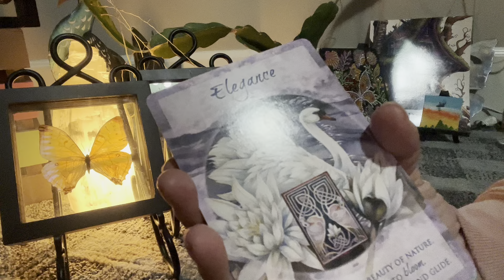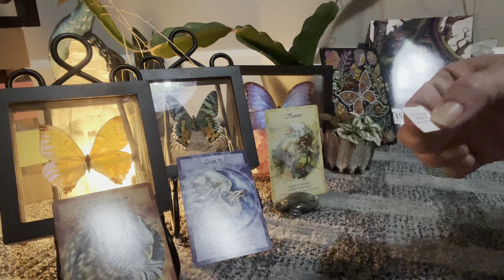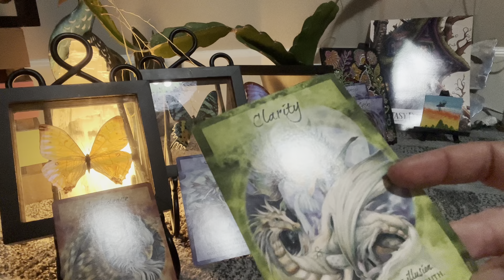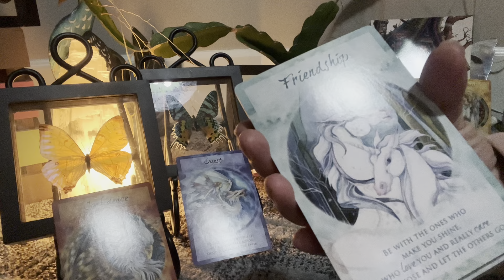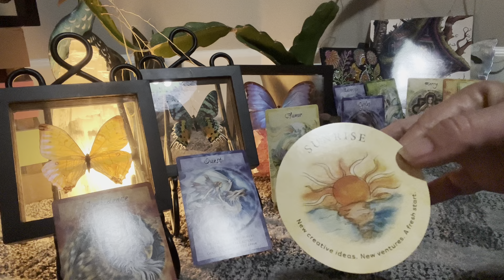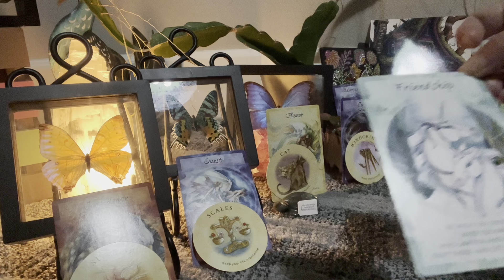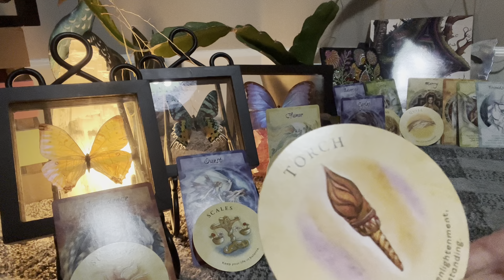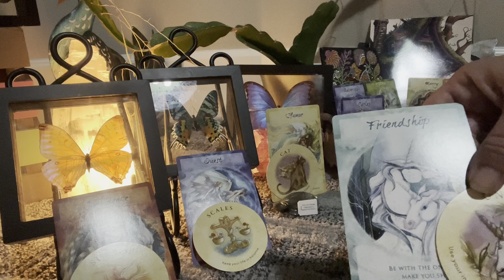Kindness & Mercy ~ Clarity regarding friendships 🦄